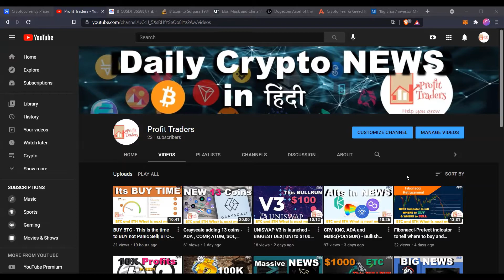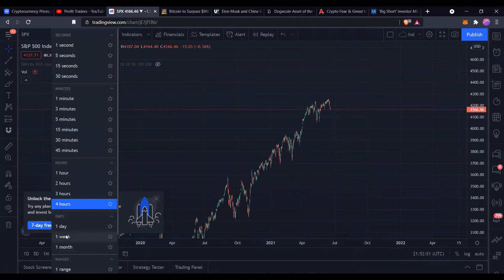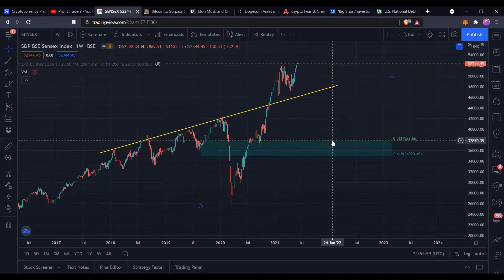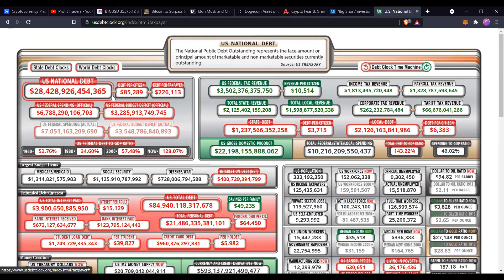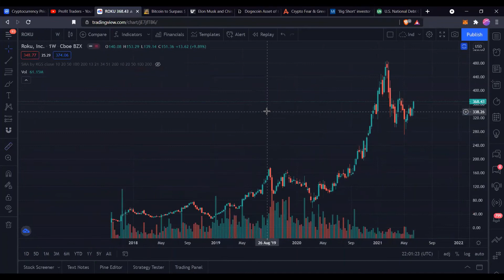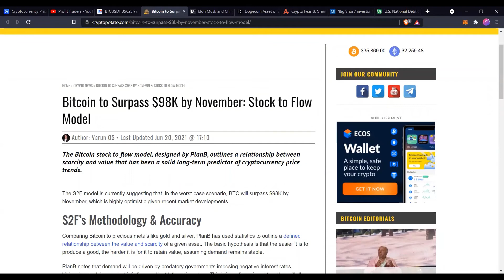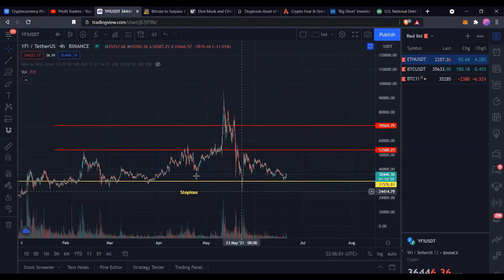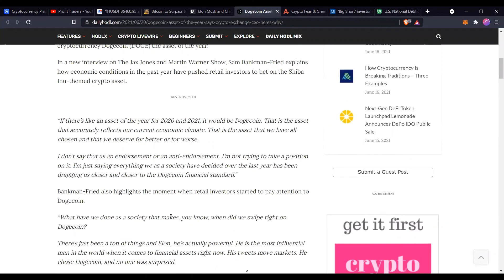"Mother of All Crashes" is incoming, What will be the next steps? BTC-ETH Analysis| Doge- Best Asset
Daily Altcoin trades and BTC and ETH analysis explained in Hindi. Explained why ETC can go to $100?  Day Trade  to make 1000X profits